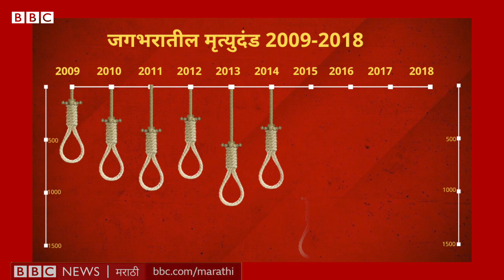निर्भया प्रकरण : दोषींना फाशी झाली तर गुन्हेगारी कमी होईल का? सोपी गोष्ट - भाग 26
निर्भया बलात्कार आणि खून प्रकरणातील दोषी पवन गुप्ता याची दया याचिका राष्ट्रपतींकडे प्रलंबित असल्यामुळे चारही जणांची फाशी आज पुन्हा टळली. कुण्या एकाची दयायाचिका प्रलंबित असल्यामुळे कुणा एकाला फासावर चढवता येणार नाही, असं दिल्ली सत्र न्यायालयाने म्हटलंय. मात्र या चारही आरोपींना फाशी झाली तरी महिलांवरील अत्याचारा आणि गुन्हेगारी कमी होणार का, असाही प्रश्न अनेक जण विचारत आहेत.
याच प्रश्नाचं शोधू या आजच्या सोपी गोष्टमध्ये.
व्हीडिओ – गुलशनकुमार वनकर
निर्मिती – निलेश भोसले